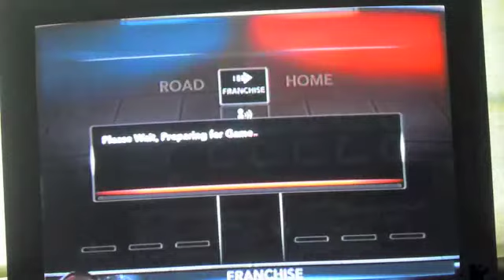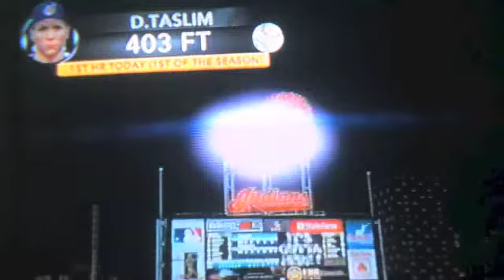Mlb 2k 12 fantasy franchise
here is a fantasy franchise vid guys i will be getting an hd per sometime soon and  the quality will be better